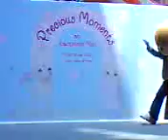precious moments stage show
Last year 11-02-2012 recorded video at ep